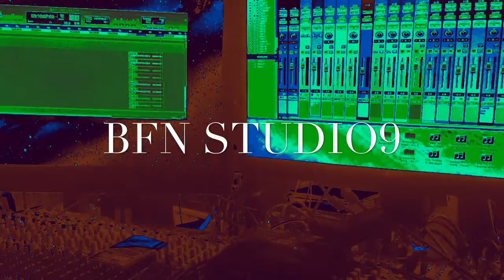Fundraising for Apache presented by Irish legends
For an horse call Apache